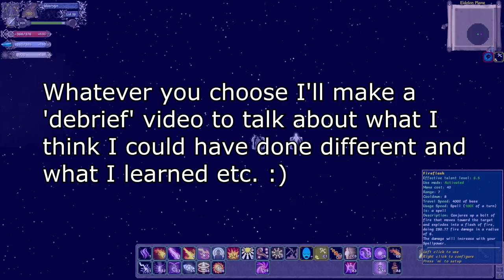Let's Play: ToME - Archmage Pt. 7: Deanimation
Time to have some trouble in the sandworm lair!